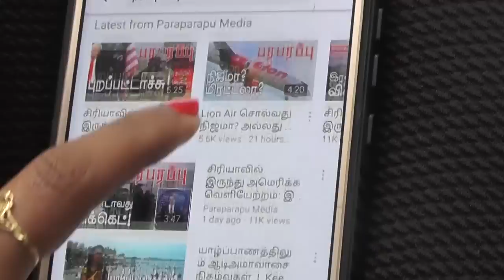உக்ரேனில் ரஷ்ய சிவப்பு கோட்டை கடந்தால் பயங்கரம்! | Ukraine Russia war | Paraparapu Tamil YouTube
US officials have said the Pentagon has made a decision to supply Ukraine with US-made anti-aircraft defense equipment after long discussions and disputes. They also informed that the related announcement will be released this week. US Defense Secretary Lloyd Austin must give approval after the decision is made at the Pentagon. After that US President Joe Biden has to give approval.